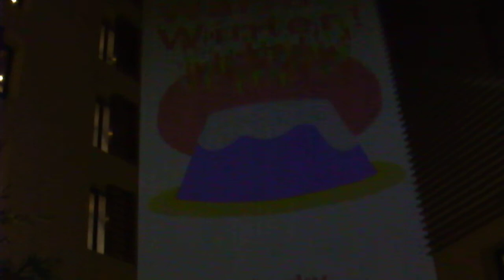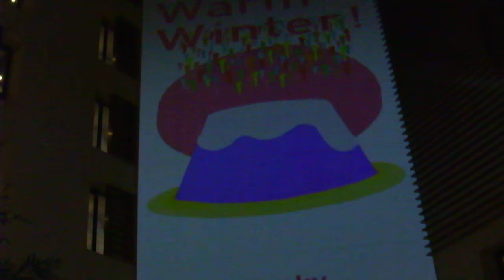ベッキー個展20200201パークホテル東京 プロジェクションマッピングART colours Vol. 31冬展示Becky Cozy and Warm Winter DSCF4007